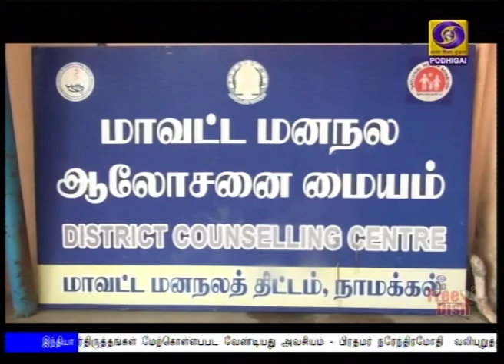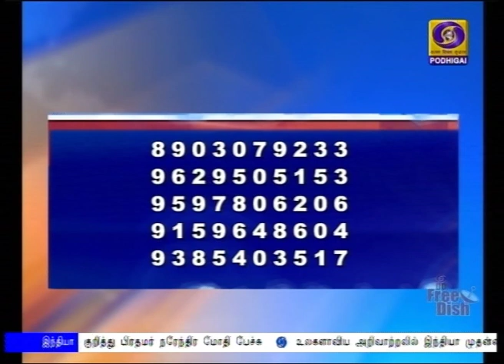மன அழுத்தத்தை போக்க சிறப்பு ஏற்பாடு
நாடு முழுவதும் கொரோனாவால்   பொருளாதார பாதிப்புகள் மட்டுமல்ல, மனநல பாதிப்புகளும் ஏற்படுகின்றன.
 வீடுகளுக்கு உள்ளேயே இப்போது முடங்கியுள்ள நிலையில்,  தொற்று நமக்கு ஏற்பட்டுவிடுமோ என்ற அச்சம் ஏற்படுவது வாடிக்கைதான்.  இதுபோன்ற சந்தேகம் மற்றும் மன அழுத்தத்தை போக்க நாமக்கல் மாவட்ட அரசு மருத்துவமனை சிறப்பு ஏற்பாட்டை செய்திருக்கிறது.